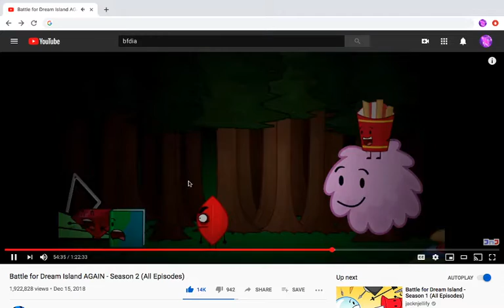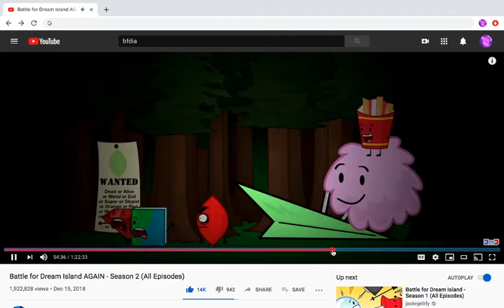I found the Annoucer speaker box in BFDIA Season 2 Link in (Desc) For entire video